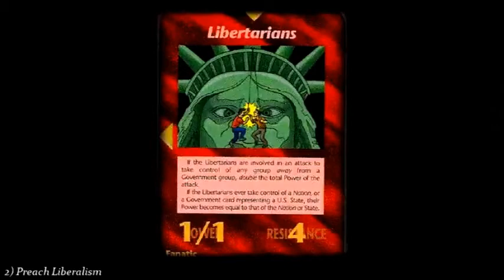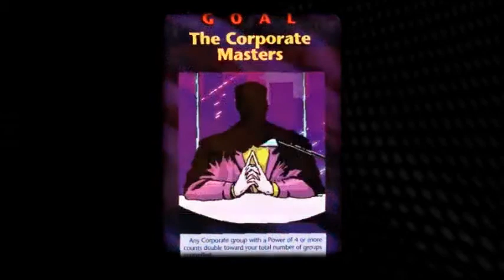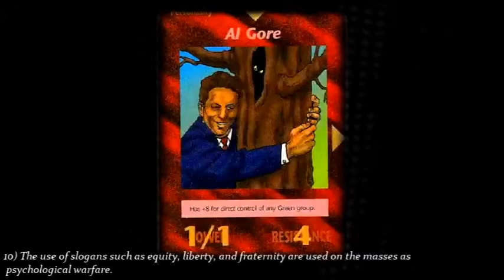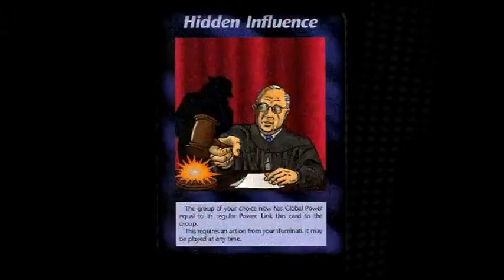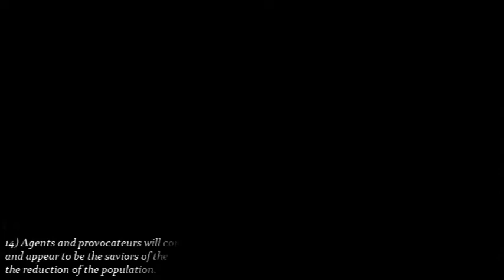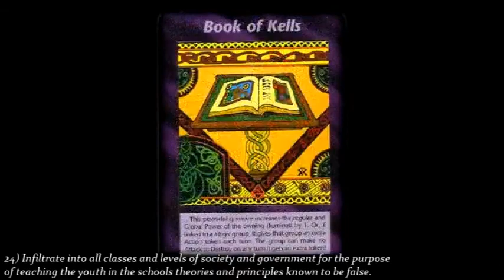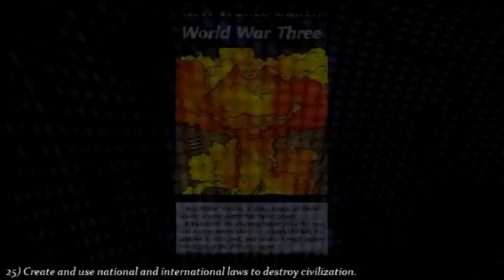Illuminati Agenda Fully Explained in under 10 minutes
The Illuminati was founded May 1, 1776 by Professor Adam Weishaupt of the University of Ingolstadt. It was a secret society, but in 1785 and 1787 several batches of internal documents came to the Bavarian Government. Subsequent investigation determined that the aim of the Illuminati was world domination, using any methods to advance the objective... Each member had a pseudonym to disguise his identity. During its time, the Illuminati had widespread and influential membership. After suppression by the Bavarian government in 1788, it was quiet for some years and then reportedly revived.